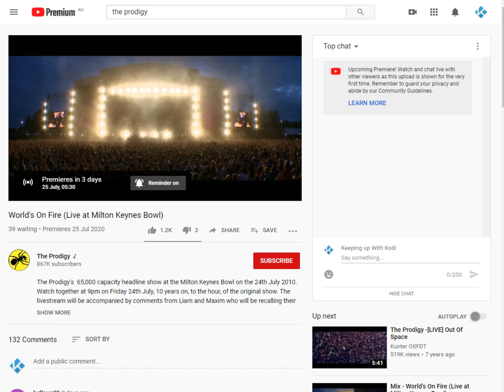The Prodigy Worlds On Fire streamed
The Prodigy are streaming their Worlds on Fire live at Milton Keys concert on Friday 24th July.
Here is the link and set yourself a reminder